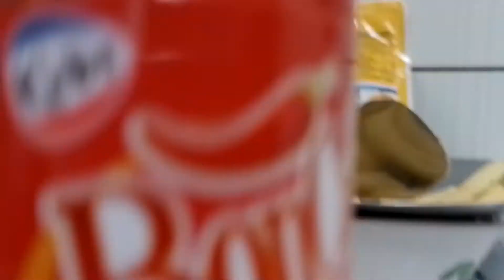KUALITAS KAMERA HP SAMSUNG 48 MP TANPA DI EDIT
ini adalah kualitas kamera hp samsung a03 tanpa edit